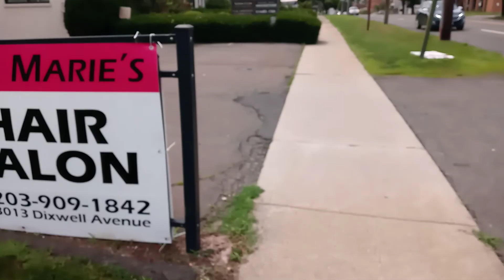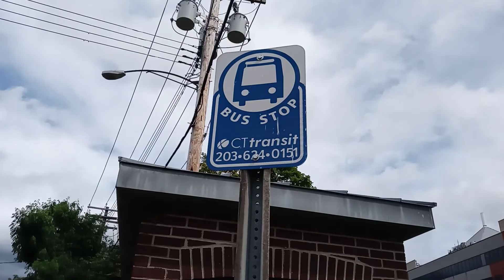[Onboard] CTTransit 2010 Nova Bus LFS Articulated #1046 on the 238. (Part 1 and a little vlog)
Engine: Cummins ISL9 330 HP EPA 2010

Transmission: Allison B500R 6 speed Gen IV

Axles: ZF AV 132

Route: 238 to Downtown New Haven via Dixwell Ave Centerville Hamden Hills Hamden Plaza and Circular Ave

Decided to do a little vlog and tell you all about myself while waiting for the route 238 bus. Turns out on some inbound trips, the 238 starts at Centerville, next it continues to Hamden Hills, then continues to Hamden Plaza via Skiff St and Mix Ave, and finally, continues to Downtown New Haven via Dixwell and Circular Avenues.

Also this is Part 1 of the ride to Downtown New Haven.

Taken: Friday July 9, 2021